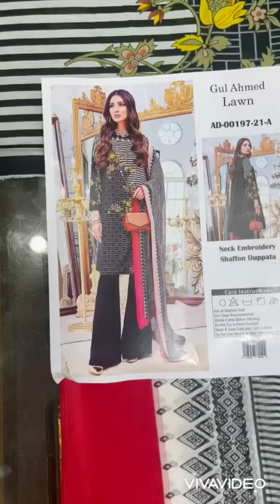Gulahmed Lawn AD00197-21 branded cloth wholesale market in faisalabad